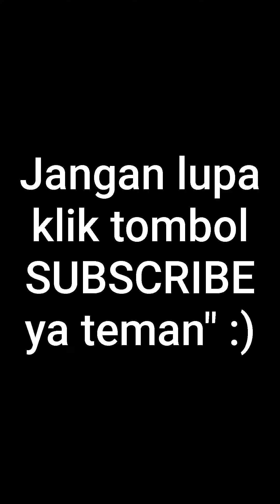main ayunan seru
bermain ayunan